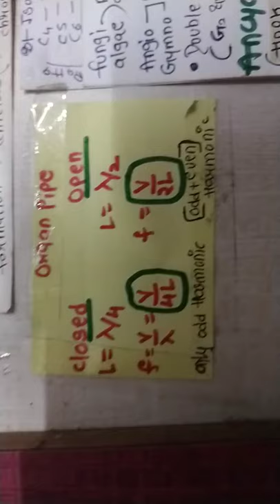organ pipe formula